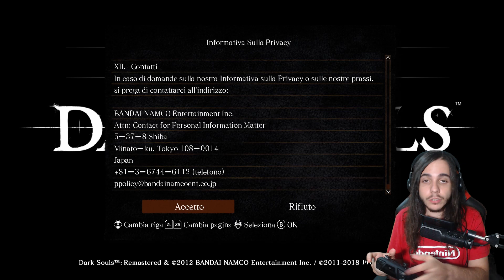DARK SOULS SU NINTENDO SWITCH